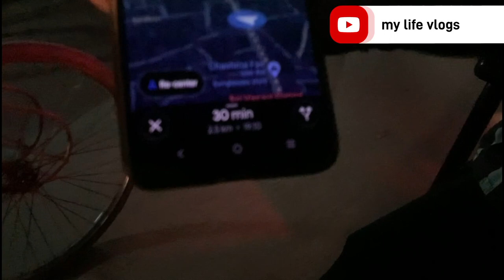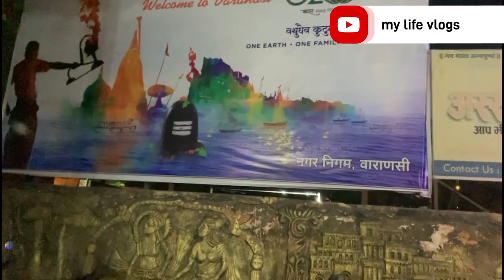day 4 episode12 going to#hasighat watch my playlist on varanashi full episode